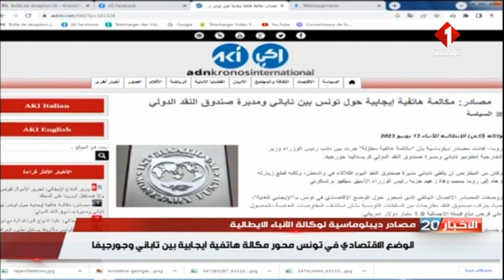الوضع الاقتصادي في تونس محور مكالمة هاتفية ايجابية بين تاباني وجورجيفا